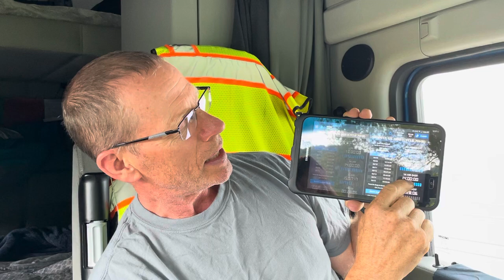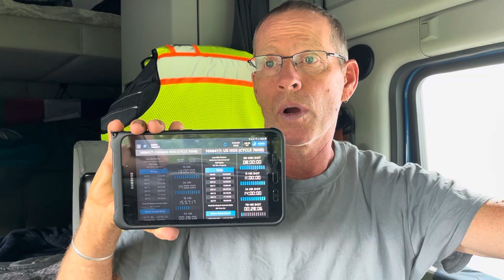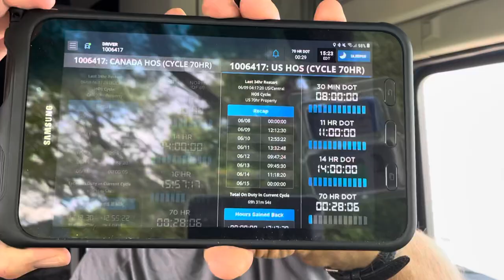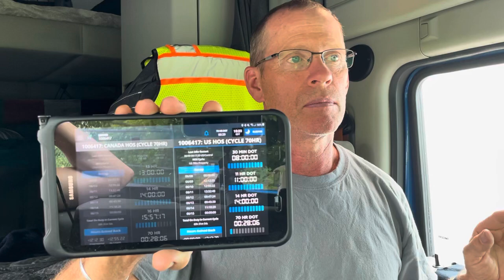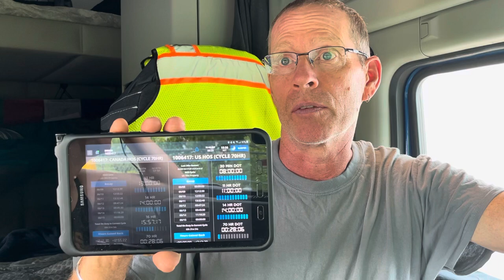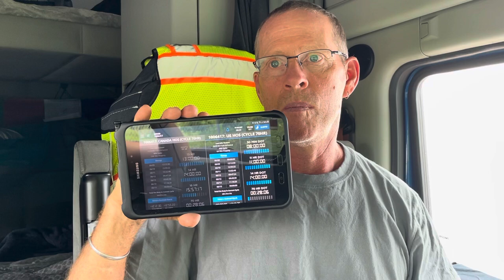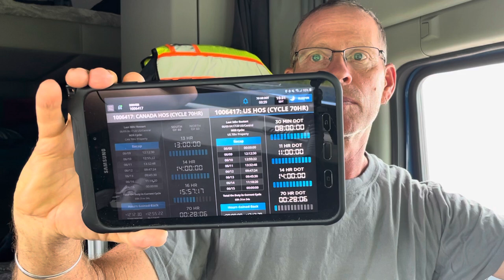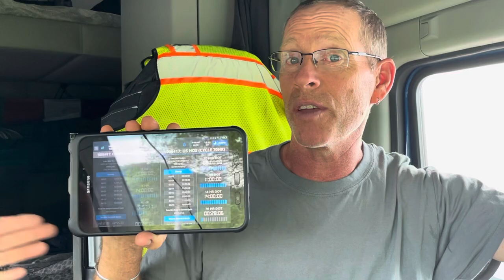UNDERSTANDING THE DOT CLOCKS | TIPS ON HOW TO MANAGE YOUR TIME AS A TRUCK DRIVER | TIME MANGEMENT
UNDERSTANDING THE DOT CLOCKS. This driver will give you TIPS ON HOW TO MANAGE YOUR TIME AS A TRUCK DRIVER. TRUCK DRIVING TIME MANAGEMENT. The DOT Clocks can get real confusing. Listen to Kevin discuss how they work and clear up some of the confusion for you.

If you are interested in learning about trucking or just want to come along for the ride, join us at the Joy of Trucking. Our goal is to empower and entertain you by sharing our experiences with you!